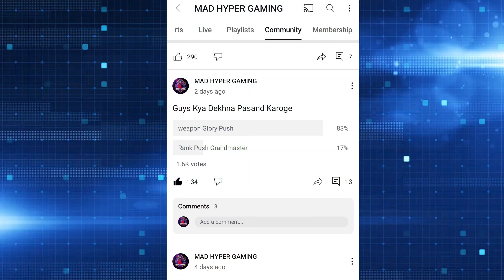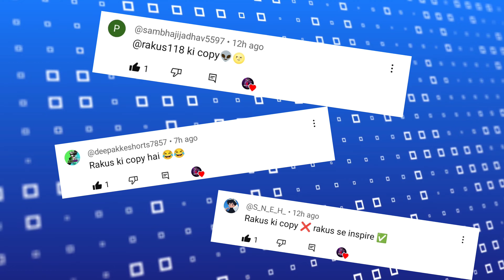TOP 5 NO TOP UP DRESS COMBINATION || BEST DRESS COMBINATION || MAD HYPER GAMING 🔥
GUYS IN THIS VIDEO I WILL SHOW YOU NO TOP UP DRESS COMBINATION WITH FREE BUNDLES LIKE GOLD ROYAL, DIMOND ROYAL,MAGIC CUBE ETC.

ING NAME :- MAD RAKESH
EDITING :- KINEMASTER

free dress combination free fire
top 5 best dress combination in free fire
pro dress combination in free fire from store
free fire
free fire dress combination 2021free fire best dress combination
top 5 dress combination in free fire
free fire dress combination like pro
free dress combinationdress combination in free firefree fire dress combinationbest dress combination in free firefree dress combination in free firedress combination free fire
top 5 best dress combination in free fire,free dress combination free fire
free firefree fire best dress combination
pro dress combination in free fire from storefree fire dress combination 2021,top 5 dress combination
top 5 best free dress combination in free fire,no top up dress combination
best dress combination in free fire without top up
dress combination free fire,no top up collection free fire
no top up dress combination free fire,no top up dress combination in free fire 2021
Free fire no top up dress combination free
free fire
Free fire too 5 best free dress combination
best dress combination in free fire dress combination in free fire
free fire dress combination for noob free fire dress combination 2020
Ranked game
new event
Free fire today update
free fire old Collection
no diamond collection
free diamond, freefire

TAGS 🏷️MadHyperGaming
no top up dress combination